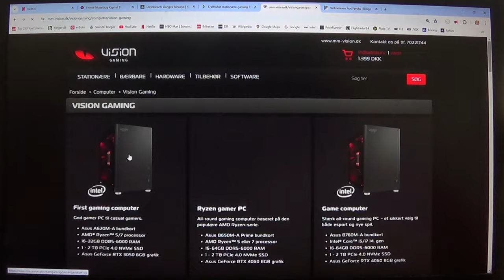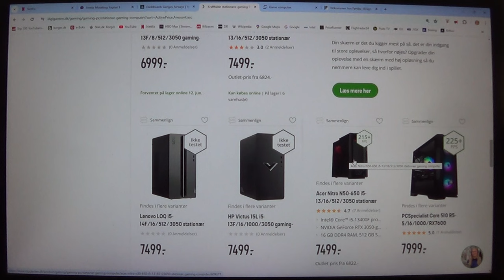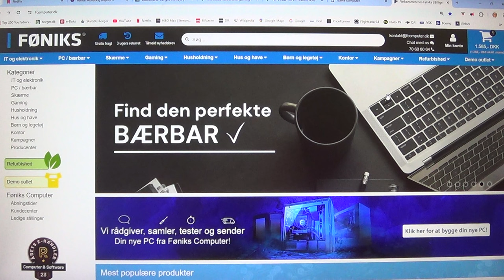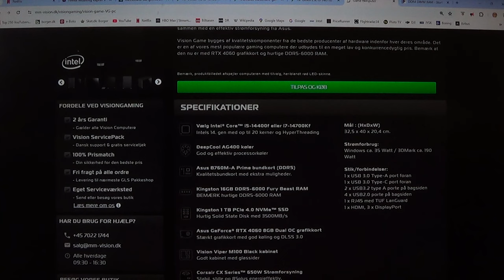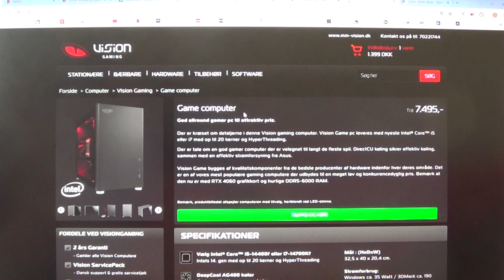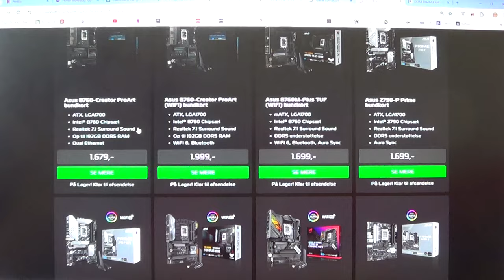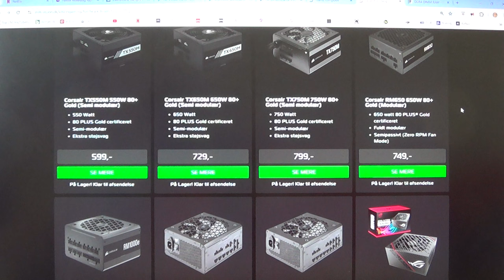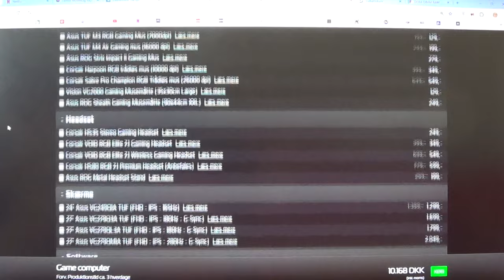MongoTV_8829 - KIGGER PÅ GAMER PC HARDWARE- Del 464 - Billig Gamer PC Med 32 GB DDR4 Ram - 1 af 4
DEL 464 - (Video er i 4 dele : Del 464 til Del 467). God TORSDAG. Jeg kigger lige igen, på den billig i5-12.generation HP gamer PC på Elgiganten, til 5.000 kroner. Jeg kunne købe en sådan gamer PC på Elgiganten, til imellem 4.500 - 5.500 kroner, og så selv sætte 32 GB DDR 4  ram i den ? Så vil jeg kunne have noget gamer PC at starte med igen, til at spille computerspil på. Men den gamer PC og de 32 GB DDR 4, de skal jo helst, betales med mine egne penge, og ikke kredit penge, på min kassekredit, eller shoppe kredit.